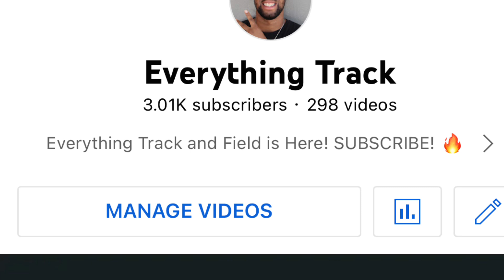Noah Lyles BURNT Erriyon Knighton With A RECORD 19.46 200m! | Diamond League Monaco